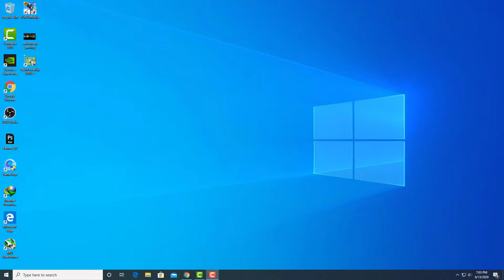GTX750ti PUBG Test | PUBG Mobile GamePlay on GTX 750ti